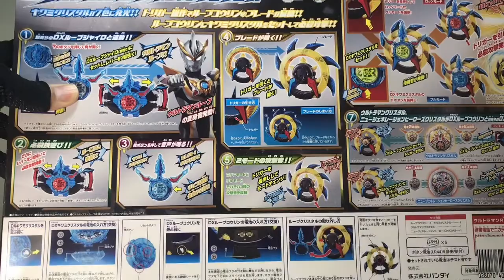ウルトラマンR/B ウルトラマンルーブ最強なりきりセット DXルーブコウリン DXキワミクリスタル DX Ultraman R/B Kiwami Crystal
DXルーブクリスタルとDXキワミクリスタルで必殺攻撃
ニュージェネレーションヒーローズクリスタル
ウルトラマンクリスタル

ウルトラマンR/B DXルーブクリスタルセット05 ベリアル ギンガビクトリー サーガ グルジオキング https://

SHODOウルトラマンVS4 ウルトラマン バルタン星人 レッドキング ウルトラマンティガ ULTRAMAN TIGA อุลตร้าแมน อุลตร้าแมนทีก้า

ウルトラマンR/B ガシャポンルーブクリスタル03 ヒカリ バルタン星人 カミソリデマーガ ネロンガ ベゼロブ อุลตร้าแมน ULTRAMAN

ウルトラマンR/B DXルーブクリスタル04 エース ダイナ コスモス メビウスอุลตร้าแมน เอซอุลตร้าแมนไดน่า อุลตร้าแมนคอสมอส

ウルトラマンR/B DXルーブクリスタルセット03 ロッソ ルーブ อุลตร้าแมน ROSSO BLU

シャイニング ウルトラマンゼロ クリスタル SHINING ULTRAMAN ZERO อุลตร้าแมนเซโร่

コレキャラ！仮面ライダーO1ガシャポン 仮面ライダージオウ ビルド W フォーゼ 鎧武

ウルトラマンオーブダークアクションフィギュア ウルトラマンR/B Ultraman R/B อุลตร้าแมน R/B

ht ウルトラマンR/B ウルトラマンオーブ DX オーブリングNEO ウルトラマンオーブダークノーアルブラックシュバルツ tps://youtu.be/A-fdOLAwj-U

ウルトラマン アルティメットルミナス01RE ULTRAMAN TIGA ウルトラマン ティガ

ウルトラマンR/B SGルーブクリスタル Zero Astra Gomora King Joe ゼロ アストラ キングジョー ゴモラ